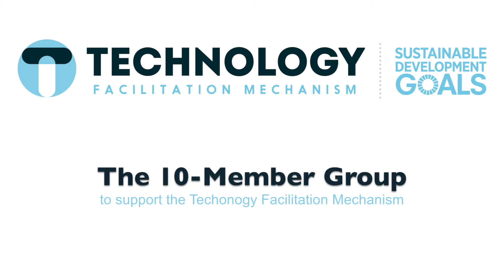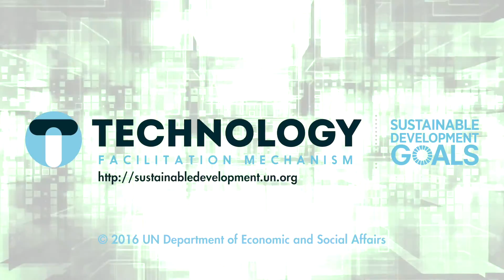Technology facilitation for Sustainable Development Goals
The first meeting of the 10-Member Group to support Technology Facilitation Mechanism took place on 3-4 March 2016 at the United Nations Headquarters in New York. The Group interacted with the Inter-Agency Task Team on STI for SDGs, and exchanged views with interested Member States.